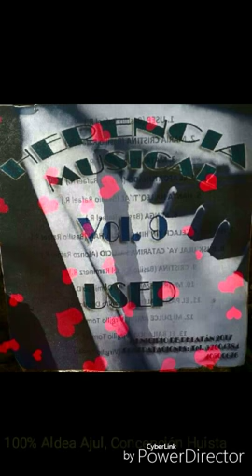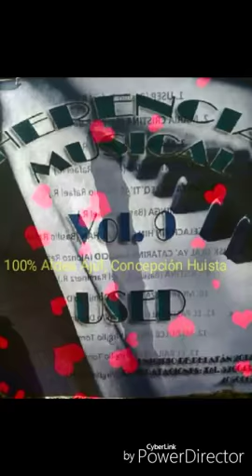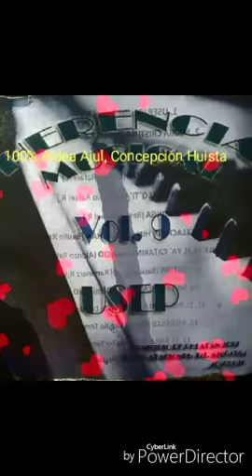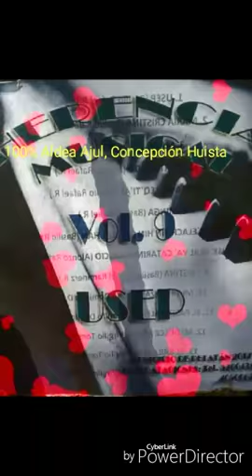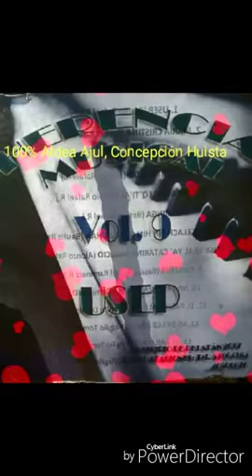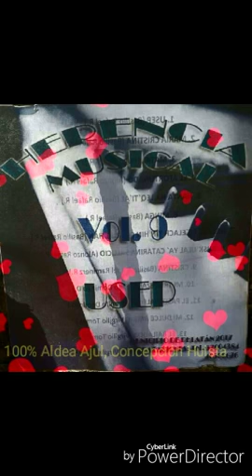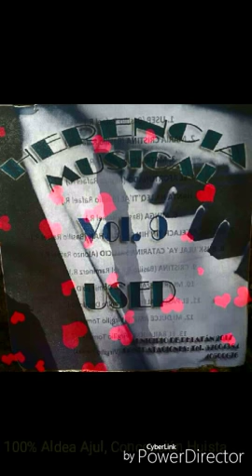Maria Cristina Herencia musical vol9